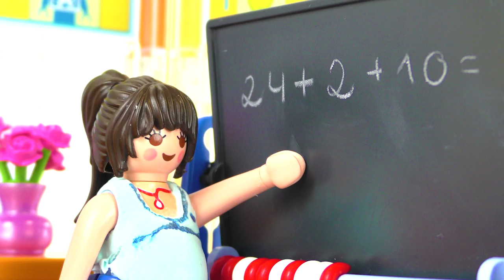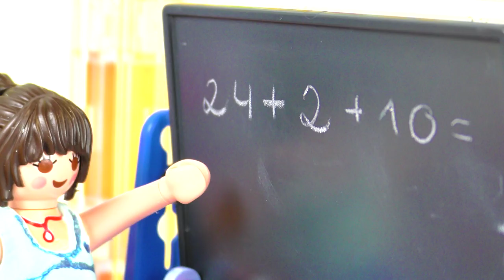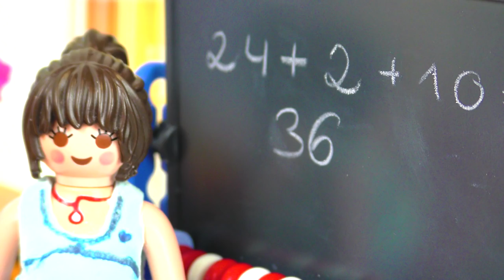Playmobil film na srpskom / GOSPOĐA STAJIĆ U BOLNICI - Školski izlet kod doktora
Playmobil film na srpskom / GOSPOĐA STAJIĆ U BOLNICI - Školski izlet kod doktora / Dečija serija porodica Jovanović

Pretplatite se besplatno!

Zdravo deco!